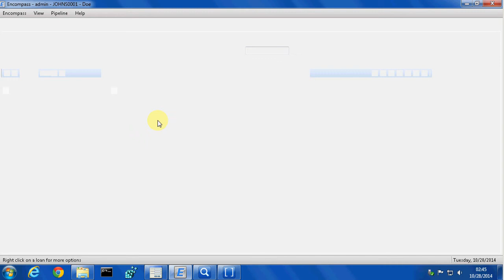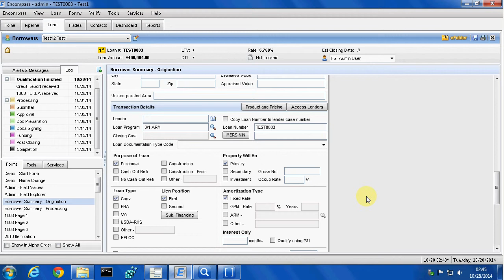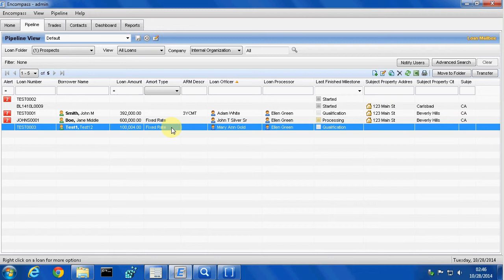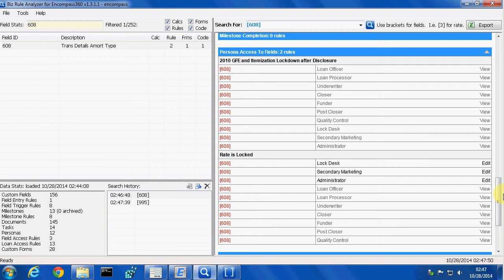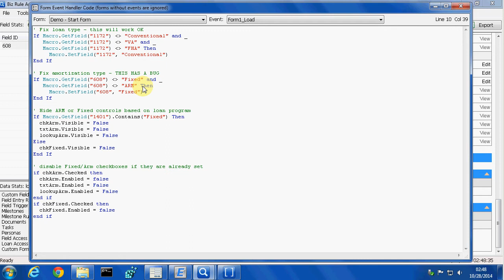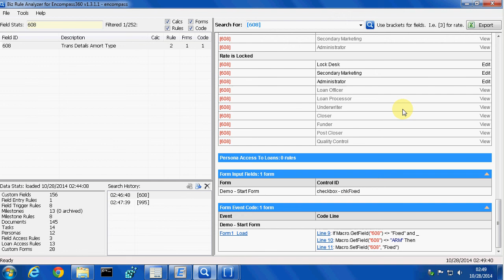EncompDEV Biz Rule Analyzer for Encompass360 - Demo - Bad Code on Form Load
This demo shows how quickly BizRuleAnalyzer can spot code which may result in intermittent / odd issues with fields changing.